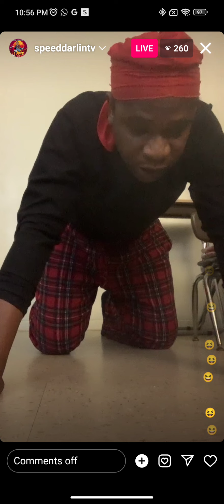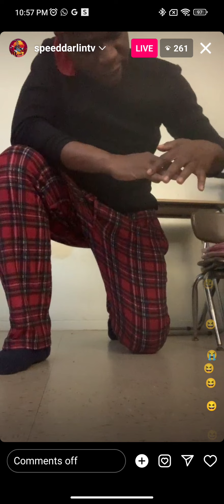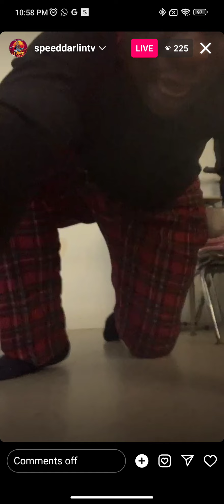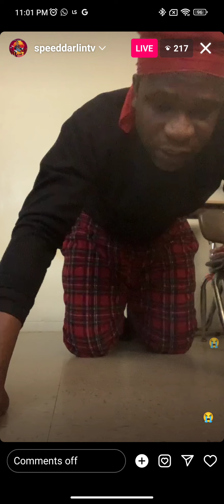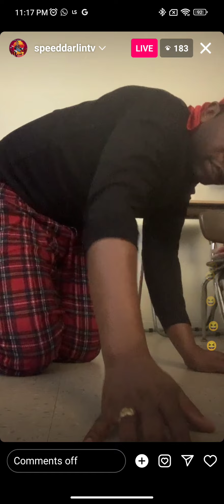I’m in serious pain